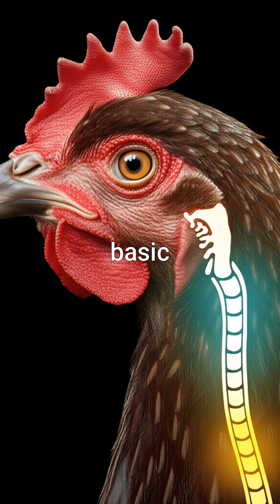The Chicken That Lived 18 Months Without a Head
Discover the incredible but true story of Miracle Mike, the chicken who survived for 18 months after being beheaded. This is a tale of bizarre science and unexpected fame.